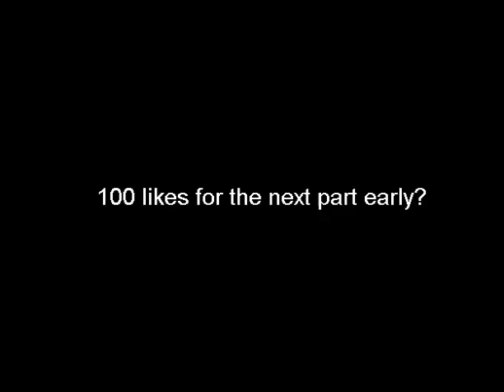Battle Panic Freeplay Willow Glen Part 2: Second Time's the Charm!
Alright guys, we hit our 100 likes, so here is the next episode! 100 on this one will get you the next part early!

Here we are back with some more orc-smashing action! Uploading this instead of studying for a calc final, this should be fun haha. And hey, I told you this time I'd be less of a noob. ;)